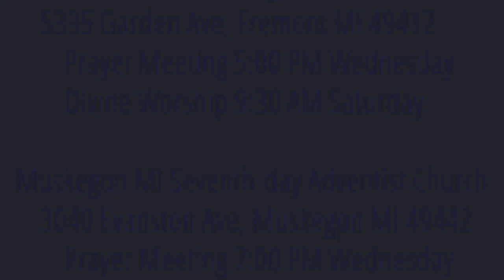The Weeping Prophet Jeremiah 18:12-17 Leaving the Snow Water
Can it come to the place where God refuses to deliver His people?